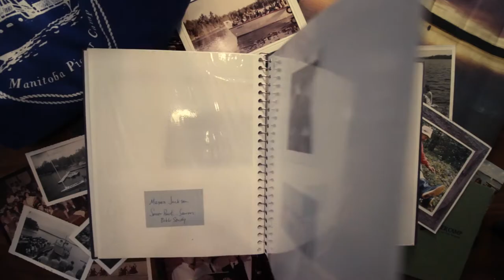The MPC Archives Trailer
In celebration of MPC's 75th Anniversary, we will release a video from the archives every Wednesday throughout the summer. We're excited and we hope you are too!

Our line up includes
-Wilderness Treasure
-Saunders Family Reel
-A Growing Time Interview
-1980's TV Advertisements
-1989 Season Video
-On the Shores: 50th Anniversary Video
-60th Anniversary Video
-The Shipment Movie